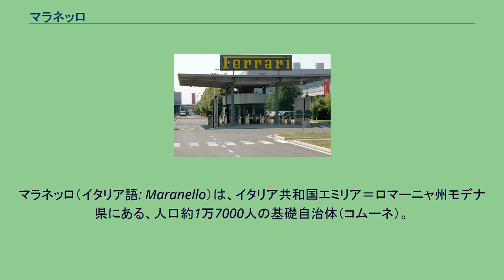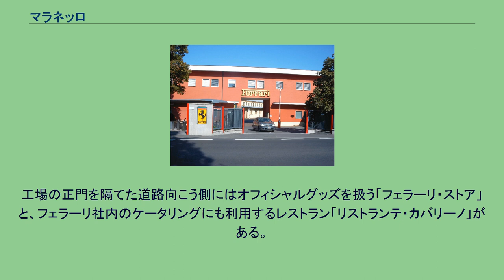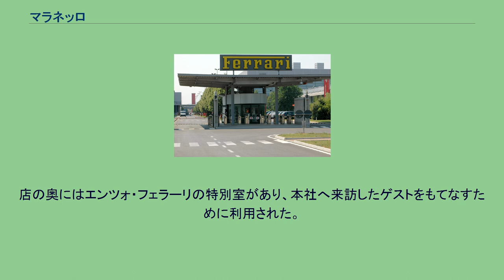マラネッロ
マラネッロ（イタリア語: Maranello）は、イタリア共和国エミリア＝ロマーニャ州モデナ県にある、人口約1万7000人の基礎自治体（コムーネ）。
マラネロとも表記される。
イタリアを代表する自動車メーカーのひとつ、フェラーリの本拠地として知られる。
フェラーリの車名「575Mマラネッロ」はこの町の名にちなむ。
モデナ県中部の町である。
県都モデナから南南西へ14km、州都ボローニャから西へ38km、ミラノから南東へ169kmの距離にある。
フェラーリの工場正門 大都市ミラノから南東に約150km、モデナ県の県都モデナからバスで30分ほどの距離にある。
のどかな田園風景が広がる田舎町だが、高級スポーツカーメーカーのフェラーリの本拠地があることで世界的に知られる。
単に「マラネッロ」と言えばフェラーリ本社を指す事も多く、町の名前はフェラーリの車名「575Mマラネッロ」にも使われている。
フェラーリがF1で優勝する度に、マラネッロの教会では祝福の鐘が鳴らされる。
本社敷地内の見学は原則不可だが、正規販売店にてフェラーリ車を購入した者は、そのディーラー、もしくは「フェラーリ・コンシェルジュ」を通じて見学を申し込むことができる。
同時に申し出ておけば、オーナーではない同伴者も見学できる。
F1マシンやエンジンの開発を行うモータースポーツ部門（スクーデリア・フェラーリ）の施設は、本社工場（ロードカー部門）とは別区画にある。
これに隣接して、ロードカーおよびレーシングカーのテストを行う社有コース、ピスタ・ディ・フィオラーノがある。
2009年以降は、テスト制限により最新F1マシンの走行は見られなくなったが、顧客に売られた中古F1マシンの走行会が行われている。
地元住民や熱心なフェラーリファン（ティフォージ）がフェンスに張り付いている様子は、この街ならではの風景といえる。
街中の通りには創業者エンツォ・フェラーリを始め、「タツィオ・ヌヴォラーリ」「アルベルト・アスカーリ」「アルフレード・ディーノ・フェラーリ」「ロレンツォ・バンディーニ」「ジル・ヴィルヌーヴ」といったフェラーリゆかりの人物の名が付けられている。
街の各所には、本社詣でに訪れた一般観光客が立ち寄るスポットが点在する。
工場の正門を隔てた道路向こう側にはオフィシャルグッズを扱う「フェラーリ・ストア」と、フェラーリ社内のケータリングにも利用するレストラン「リストランテ・カバリーノ」がある。
店の奥にはエンツォ・フェラーリの特別室があり、本社へ来訪したゲストをもてなすために利用された。
さらに数分歩くと、フェラーリ歴代のスポーツカーやレーシングカーを展示する「ガレリア・フェラーリ（フェラーリ美術館）」がある。
ほかには、ミハエル・シューマッハらフェラーリF1ドライバー御用達の「リストランテ・モンターナ」も知られる。
マラネッロには以下の分離集落（フラツィオーネ）が存在する。